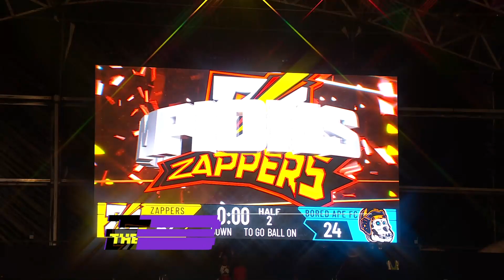Top 10 Most Memorable Moments of Season 2 0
for free!

1. An Electrifying Turnaround (Zappers) (Kelly Bryant)
2. TO’s First TD (Zappers) (Terrell Owens)
3. Gump Goes For Five TD Record (8oki)
4. One Man, One Game, Three Interceptions (Beasts)
5.  The Comeback Kidd Is Born (8oki) (Mitch Kidd)
6. Cherry Knocks Silvers to Bronze  (8oki) (Cecil Cherry)
7.  BAFC Intercept Their Way to The Championship (Bored Apes)
8. Big Men Endzone Celebration (Should Have Been Stars)
9. The Unstoppable Thor (Bored Ape)
10. Johnny Football’s First TD (Zappers) (Johnny Manziel)